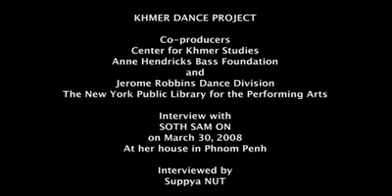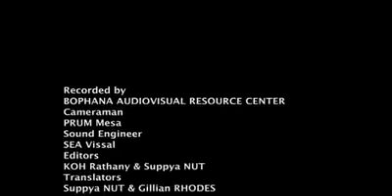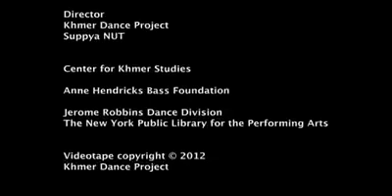លោកយាយ ស៊ុត សំអ៊ុន